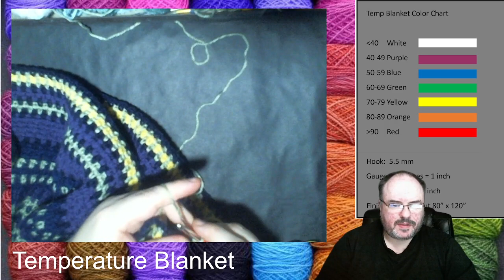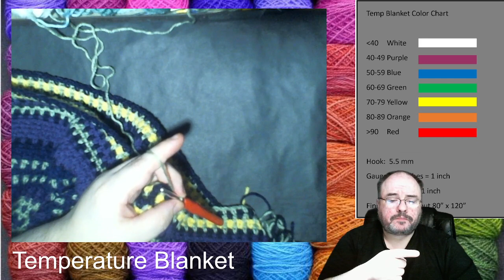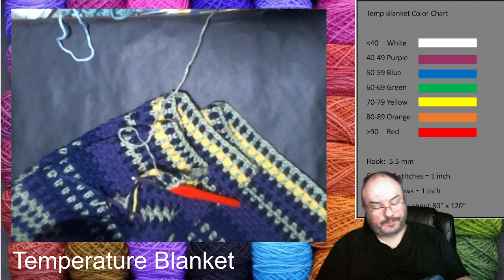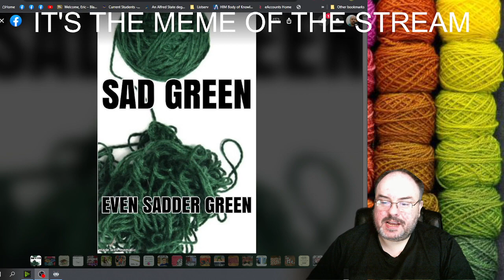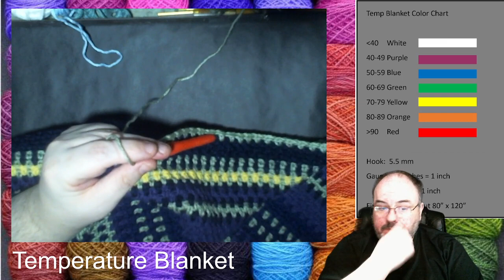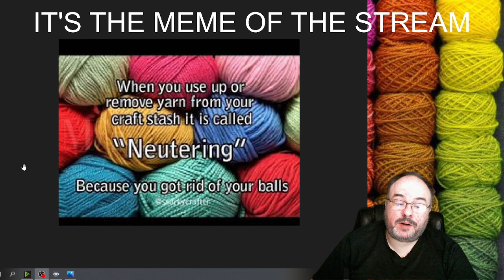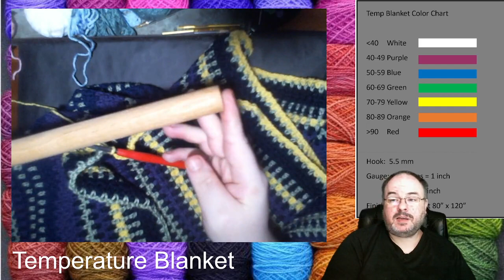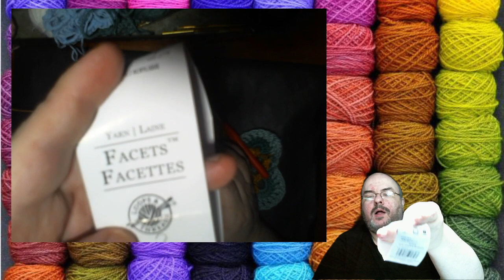Crochet Lesson - Temperature Blanket - Part 19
I credit The Secret Yarnery for the pattern that I'm using.